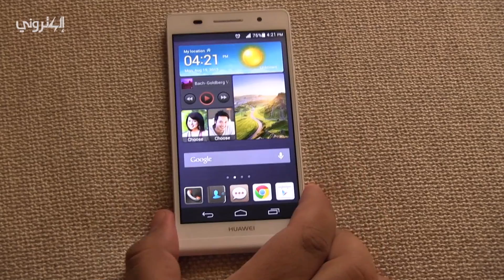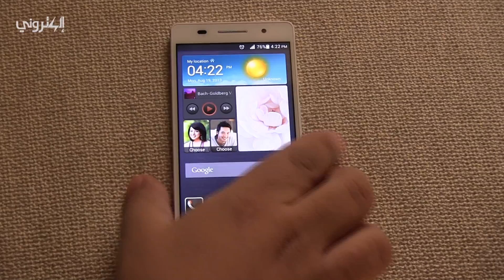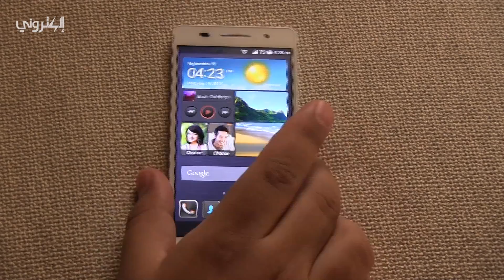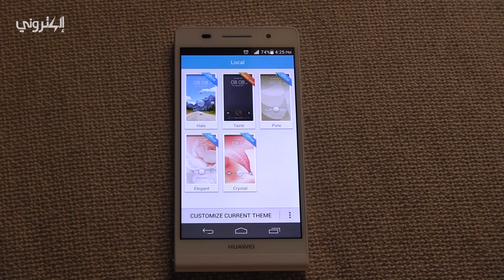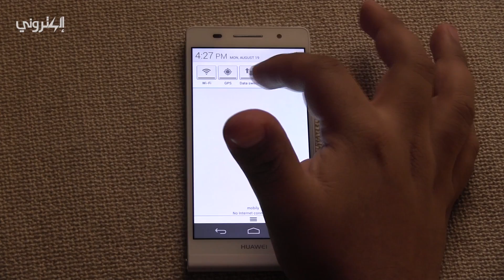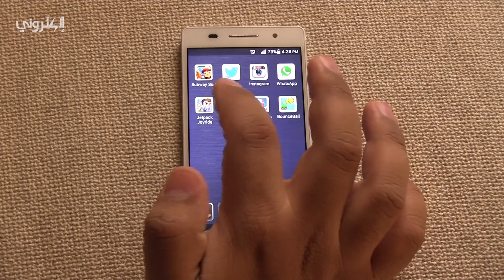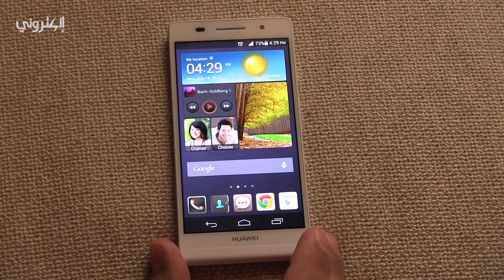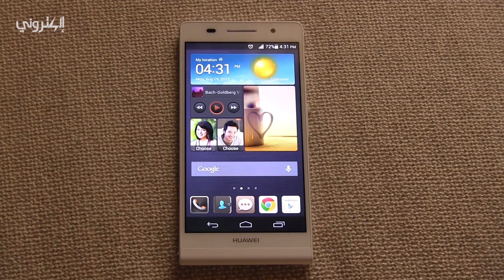استعراض الهاتف الأنحف على الإطلاق Huawei P6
نشكر متجر iStore على تقديم نسخة المراجعة من الجهاز، و يمكنكم التواصل معهم عبر تويتر @iStore_SA لتقديم أي استفسارات تخص الهاتف.

تابعنا الآن على انستجرام!